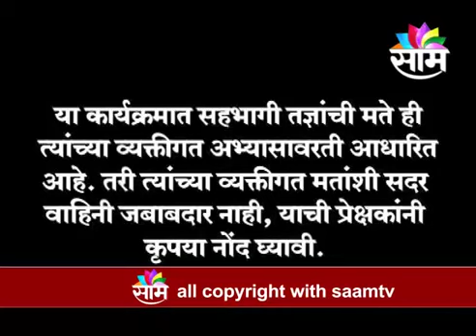The key to Health and Success - with Dr. Nitanta Shevde | Brahmavidya Sadhak Sangh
In an interview with Saam TV, Dr. Nitanta Shevde shares insights on achieving health and success through 'Balancing Breath.' She discusses the connection between breath, body, mind, and soul, emphasizing how proper breathing cleanses the body and relaxes the mind. Dr. Shevde also highlights the importance of positivity and meditation. Watch to discover the power of your body, mind, and breath.

We offer in-person classroom classes in Marathi, English, Hindi, and Gujarati. We have 200+ centres in Mumbai, Pune, Nashik, Kolhapur, Ratnagiri, and other parts of Maharashtra and India.

Our online classes and residential camps are available for students from other states of India and international countries.

More than 200,000 students aged 10 to 92+  have experienced life-changing transformations through practising Prakash Yoga of Brahmavidya.

About Brahmavidya:

Brahmavidya is an ancient system of Yoga and Philosophy that helps to promote physical, mental, and spiritual development. Prakash Yoga of Brahmavidya is a unique Yoga and philosophy system that helps you to reduce stress, improve focus & clarity, increase vitality, and connect with your inner power. Thus it helps you to become healthy, successful, happy & peaceful. Learn powerful spiritual breathing exercises and simple yet effective, practical meditation techniques, and explore life's more profound hidden universal laws.
Brahmavidya teaches a range of techniques and practices, including:
Spiritual Breathing Exercises: These exercises help to improve oxygen intake, strengthen the lungs, and increase Prana energy, leading to improved physical health and well-being.
Meditation & Affirmation: Meditation helps to calm the mind, and affirmations reduce stress and anxiety, improve focus and concentration, and promote inner strength, peace and clarity.
Universal Laws of Life: It helps you to harmonise with universal order,  progress and uplift yourself in all facets of life

Practising Prakash Yoga of Brahmavidya has been shown to provide numerous benefits, including:
Improved physical health: Increased energy, immunity, strength, better sleep, reduced risk of chronic illnesses.
Enhanced mental clarity: Improved focus, concentration, memory, success and joy.
Reduced stress and anxiety: Greater inner peace and calmness.
Increased self-awareness: A deeper understanding of yourself and your role in the universe
Connection to the divine: Experiencing a sense of oneness and purpose